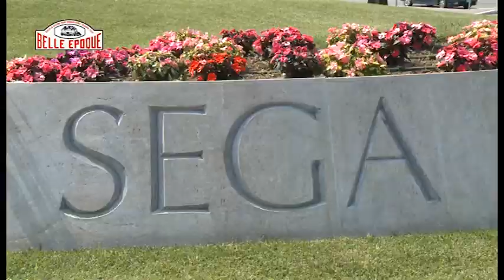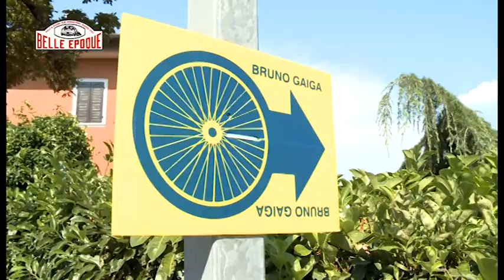Coppa Città di Cavaion - Gara Ciclistica per Allievi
52° Coppa Città di Cavaion
Gara Ciclistica categoria Allievi F.I.C. - VIII Trofeo EFFEGI.
Video della gara ciclistica corsa sui dolci declivi del territorio del Comune di Cavaion, in Provincia di Verona, domenica 21 luglio 2013 in occasione della 283° Festa della Madonna del Carmine.
Le riprese sono state effettuate dalla casa di produzione Belle Epoque Film, specializzata anche in video di ciclismo.